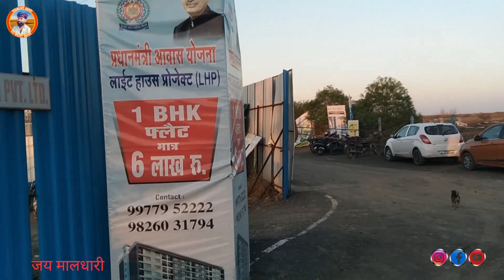भेड़ बकरी पालन मालधारी रबारी पशुपालन मालवा मध्य प्रदेश इंदौर मालधारी स्टूडियो